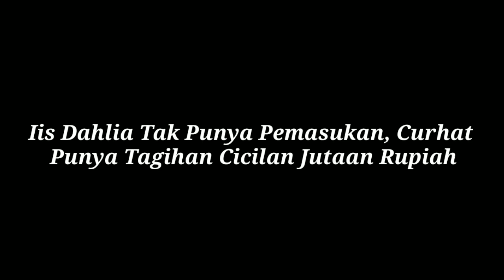Iis Dahlia Akui Tak Ada Pemasukan, Curhat Pus!ng Punya Cicilan Rumah Ratusan Juta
Iis Dahlia Akui Tak Ada Pemasukan, Curhat Pusing Punya Cicilan Rumah Ratusan Juta